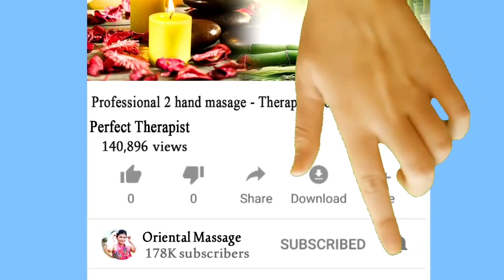How village dog meeting in afternoon?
Oh, this dog is so cute to me, I love it, it has beautiful fur.